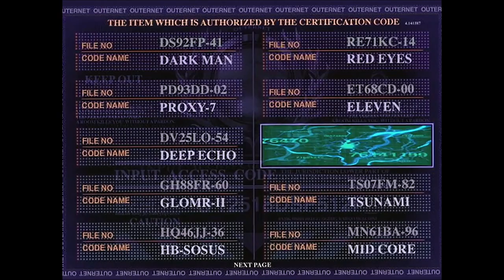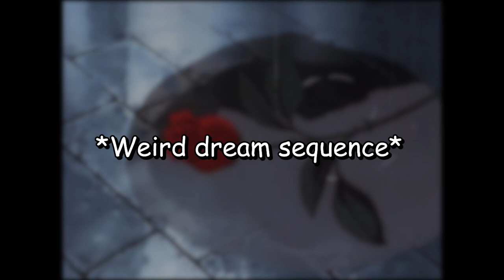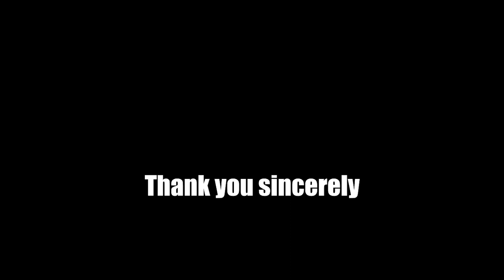Cowboy Bebop Explained Poorly by a Feeble Minded Nugget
This is Part 2 of a four part video review/summary/explanation of Cowboy Bebop created in its entirety by the mentally deranged.

8.75 rating on myanimelist.net
Crime is timeless. By the year 2071, humanity has expanded across the galaxy, filling the surface of other planets with settlements like those on Earth. These new societies are plagued by murder, drug use, and theft, and intergalactic outlaws are hunted by a growing number of tough bounty hunters.

Spike Spiegel and Jet Black pursue criminals throughout space to make a humble living. Beneath his goofy and aloof demeanor, Spike is haunted by the weight of his violent past. Meanwhile, Jet manages his own troubled memories while taking care of Spike and the Bebop, their ship. The duo is joined by the beautiful con artist Faye Valentine, odd child Edward Wong Hau Pepelu Tivrusky IV, and Ein, a bioengineered Welsh Corgi.

While developing bonds and working to catch a colorful cast of criminals, the Bebop crew's lives are disrupted by a menace from Spike's past. As a rival's maniacal plot continues to unravel, Spike must choose between life with his newfound family or revenge for his old wounds.

Chapters:
00:00 - Introduction
00:05 - Episode 8
02:59 - Episode 9
05:55 - Episode 10
08:48 - Episode 11
11:30 - Episode 12
14:29 - Episode 13
16:38 - Outro